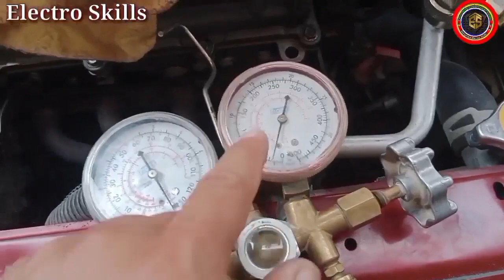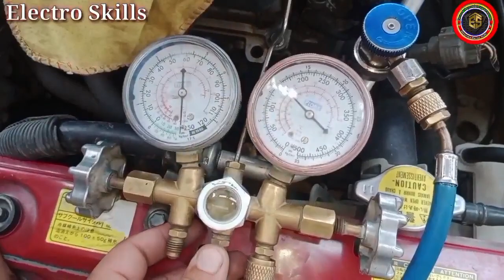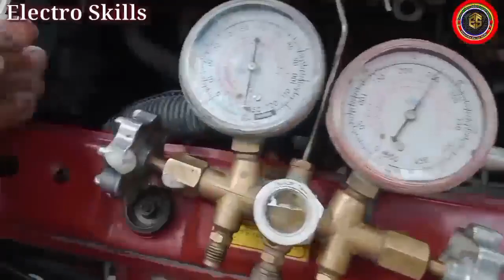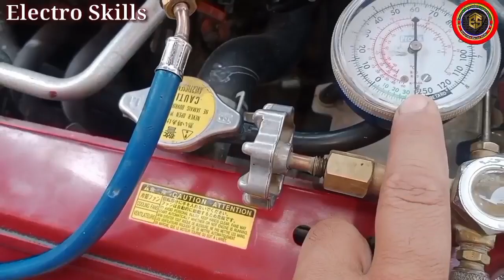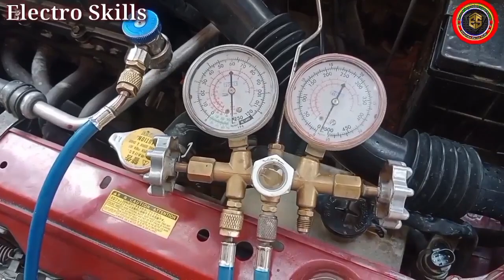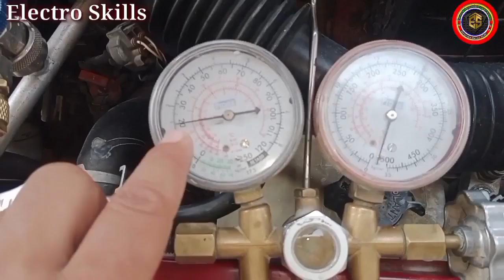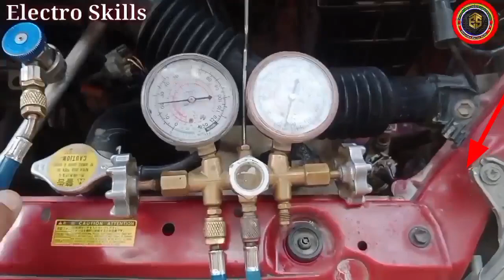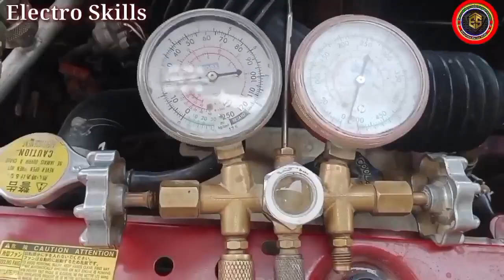vitz ac gas charging||how to charge gas in car ac||car ac mai gas charge karny ka tareeqa